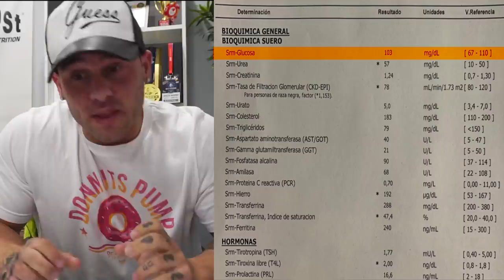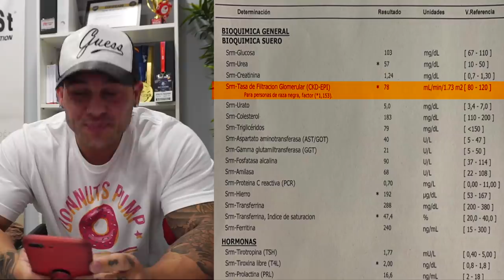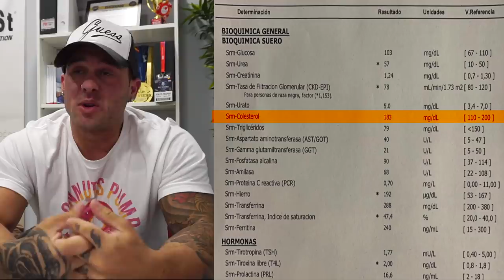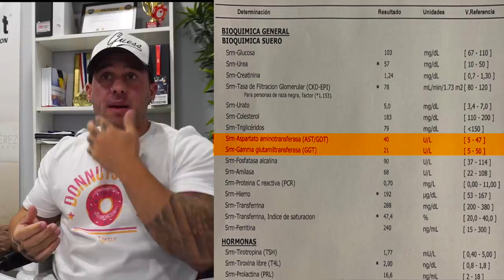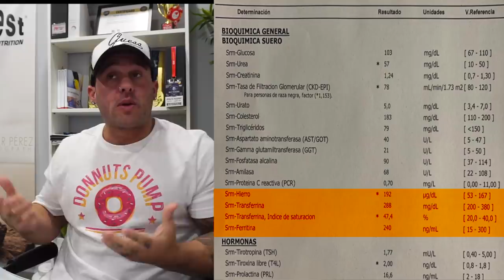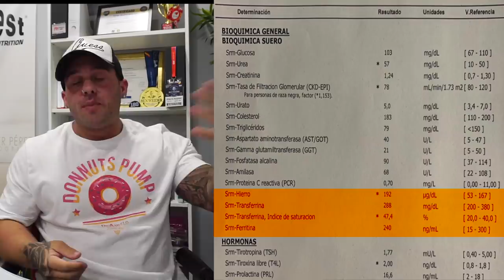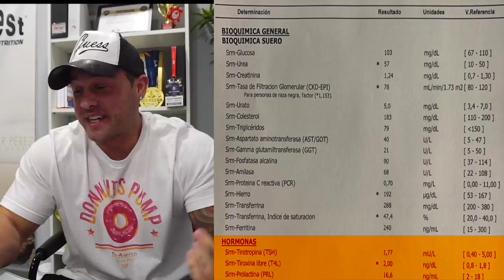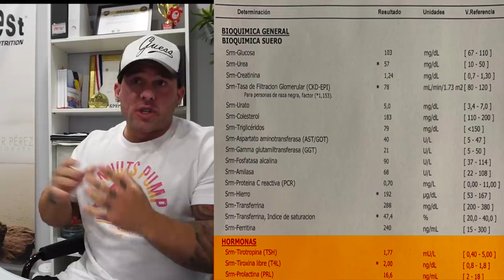ANÁLISIS DE SANGRE EN DEPORTISTAS | COMO INTERPRETARLO - Eneko DeAngelo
Os dejo un vídeo donde explico como interpretar correctamente un análisis de sangre en un deportista